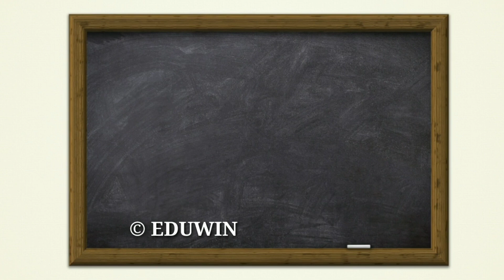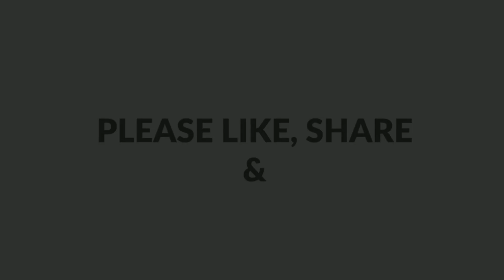മെയ് മാസത്തിൽ ക്ലാസുകൾ തുടങ്ങുന്നു ‼️SCHOOL RE OPEN LATEST NEWS | KITE VICTERS CHANNEL ONLINE CLASS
മെയ് മാസത്തിൽ ക്ലാസുകൾ തുടങ്ങുന്നു ‼️SCHOOL RE OPEN LATEST NEWS | KITE VICTERS CHANNEL ONLINE CLASS | EDUCATION DEPARTMENT | EDU WIN

ജൂണിലും സ്കൂൾ തുറക്കില്ല 😨 Online class തുടരും 😓 കേരളത്തിൽ സ്ഥിതി ആശ്വാസകരം Grace mark | Education department Edu win

സ്കൂൾ തുറക്കൽ‼️ ആരോഗ്യ വകുപ്പിൻ്റെ ഞെട്ടിക്കുന്ന റിപ്പോർട്ട് പുറത്ത് 😳 1-9, PLUS ONE,SSLC PLUS TWO, EDUCATION DEPARTMENT

CLICK HERE ⬇️⏬

New Circular ‼️ happy news to all sslc,Plustwo students | education department | pareekshabhavan | victers channel | Edu win

CLICK HERE ⬇️⏬👇 FOR CIRCULAR

SSLC +2 EXAM LATEST NEWS | 10,PLUSTWO EXAM APRIL 8 ELECTION COMMISSION EDUCATION DEPARTMENT EDUWIN

SSLC +2 EXAM LATEST NEWS | 10,PLUSTWO EXAM MARCH 17  ELECTION COMMISSION EDUCATION DEPARTMENT EDUWIN

SSLC +2 EXAM LATEST NEWS | PLUSTWO EXAM | 10 +2 EXAM | ELECTION COMMISSION | EDUCATION DEPARTMENT

tomorrow victers timetable | today timetable | march 6  timetable | edu win  timetable

TIMETABLE TOMORROW TIME TABLE KITE VICTERS CHANNEL TODAY TIMETABLE FIRSTBELL TIME TABLE today victers timetable KITE VICTERS CHANNEL today

SSLC, PLUS TWO  EXAM 2021 LATEST NEWS | EDUCATION DEPARTMENT VICTERS CHANNEL TODAY TIMETABLE  VISIT EDUWIN YOUTUBE CHANNEL FOR VIDEO DETAILS ⬇️⏬👇